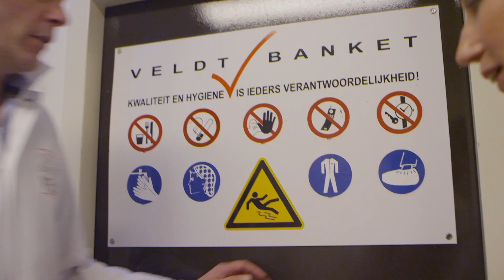Compilatie 5 Inspiratorvideo's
Vijf Inspirators vertellen over hun persoonlijke motivatie om met gezond en veilig werken aan de slag te gaan. Niet alleen brancheorganisaties maar ook bedrijven vertellen hun verhaal.